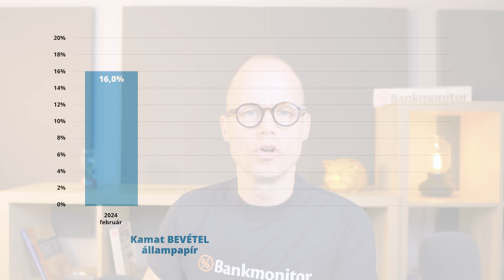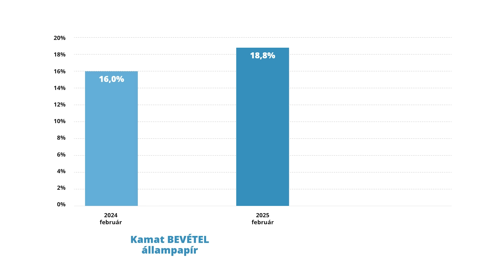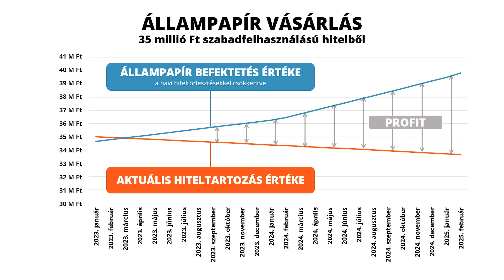Tálcán kínált profit: életem legjobb befektetése - bankmonitor.hu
Talán 50 vagy 100 évente adódik olyan pénzügyi lehetőség, ami így kínálja tálcán a profitot. Lényegesen magasabb kamatot érünk el állampapírral, mint amennyi kamatot fizetnünk kell egy szabadfelhasználású jelzáloghitel után. Ha van hitellel nem terhelt ingatlanunk és igazolt jövedelmünk meglepő profitot érhetünk el. A lehetőség mindenkinek adott, aki hitelképes. A videónkban részletesen bemutatjuk miről van szó, hogyan nyerhetsz ezen Te is!

0:00 Intro
0:48 A hitelkamat és az állampapír kamat különbsége
1:47 Hogyan lehet mindezt megcsinálni?
2:13 Egy konkrét példa: 35 millió Ft hitelből 6 millió Ft tiszta profit két év alatt
6:00 Megoldás arra, ha túl sok lenne a havonta fizetendő hiteltörlesztés
7:15 Hogyan működik az állampapír kamatfizetése?
8:37 Hogyan zárhatom le az egészet, ha lecsökkent az állampapír kamatfizetése?
10:19 Nem kockázatos ez, mégis az ingatlanunkat adjuk fedezetként a banknak?
13:05 A legrövidebb út, ha bele akarsz vágni

Sándorfi Balázs, Bankmonitor alapító-ügyvezető

Közgazdász végzettséggel 1996 óta foglalkozik pénzügyi kérdésekkel. 3 évet töltött különböző bankokban hitel-, majd befektetés elemzőként, majd jött a saját vállalkozások kora. Először a Portfolio.hu egyik társalapítójaként 10 évig irányította és fejlesztette a weboldal tartalmi csapatát és koncepcióját. Majd 2013 elején indította a Bankmonitort, melynél elsődleges célja, hogy érthetővé és összehasonlíthatóvá tegyük a mindennapi pénzügyi döntésekhez szükséges információkat. Cégvezetői tevékenysége mellett is fontos számára, hogy időről időre egy-egy cikkben, vagy videóban kifejtse meglátásait olyan aktuális pénzügyi kérdésekben, melyek nagyon sok embert érintenek.